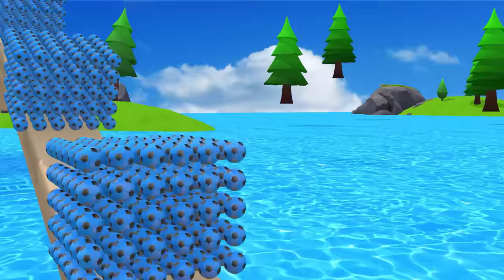Cow Hamster Rabbit Gorilla Driving Car Guess The Right Door ESCAPE ROOM CHALLENGE Animals Cage Game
- Cow Hamster Rabbit Gorilla Lion Buffalo Driving Car Guess The Right Door ESCAPE ROOM CHALLENGE Animals Cage Game